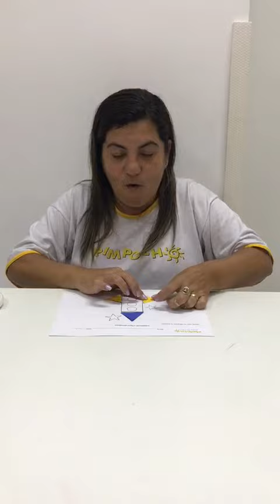Atividade n° 86 do Kit interativo